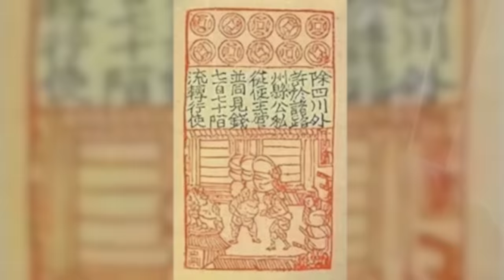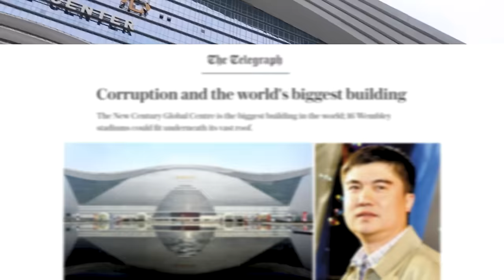Chengdu, China’s New Blueprint MEGACITY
Southwest China’s largest metropolis and one of its greenest big cities has a population of 21 million. Chengdu exemplifies Beijing’s quest to modernize the country’s vast interior and is the lynchpin of an emerging eco-friendly mega-region in Sichuan province.

Scenic mountains ring the fertile basin of Sichuan province, a land known for its agricultural abundance and famous cuisine of chili-infused sauces and spicy hot pot. Its capital has been continuously inhabited for more than 3,000 years, the only major city in China to have an unchanged name and location throughout the imperial, republican, and communist eras–a history that remains remarkably well preserved.

In the second century BC, Chengdu was one of Earth’s largest civilizations, with 350,000 inhabitants. In the 11th century, the world’s first widely used paper money was created here. Unfortunately, things turned bleak in the 1500s when its residents were nearly all destroyed by a murderous Mongol invasion. For decades afterward, Chengdu remained so sparsely populated that wild tigers freely roamed its streets.

During the Chinese Civil War in 1949, Chengdu was the last stronghold in the country for the forces of Chiang Kai-shek’s Republic of China before their evacuation to Taiwan. In spite of its short-lived status as the capital, the city attracted loyal business people, workers, and academics–an influx of talent that founded many of the industries and institutions that continue to make Chengdu the premiere cultural and economic center of Southwest China.

In the year 2000, Beijing launched the “Open Up The West Program” to encourage immigration from its wealthy coastal regions and spread prosperity to its 12 poorest areas in the west. As an established metropolis, Chengdu has been a major winner under the policy. Its population has doubled over the last 25 years while becoming one of China’s most dynamic cities. Between 2010 and 2022 105 highrises over 100 meters were completed, catapulting it to 12th on the list of the world’s tallest metropolises. But high-density construction is happening all across China. What’s special about Chengdu is the amount of land local officials have set aside for parks, paths, and athletic facilities, an effort to make it as livable as possible.

President Xi has officially designated it China’s Park City Demonstration Area. Municipal leaders even brought in experts from the United Nations to better understand how ecological development can solve some of Chengdu’s most pressing challenges. One ultimate goal is to create the world’s largest continuous network of paths by 2050 by reserving 500 meters on either side of its largest ring highway, a project that will eventually produce 188 square kilometers of parks.

Chapters:
0:00 Welcome to Chengdu
0:23 Geography of Sichuan province
0:54 History of Chengdu
2:00 Chengdu's emergence
2:39 Becoming a megacity
3:20 World's largest network of paths
4:02 World's Largest Building: New Century Global Center
5:10 China's emerging megaregions
5:55 The emerging Chengdu-Chongqing megaregion
6:37 Dirty air
6:54 Water, drought, and electricity crisis